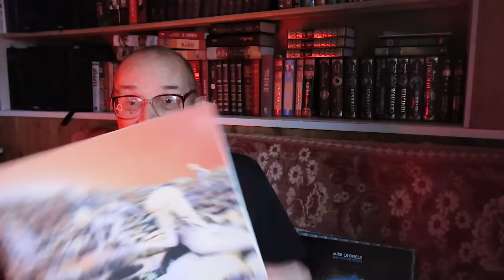Алексей Рыбин про Led Zeppelin - Houses Of The Holy - 1973